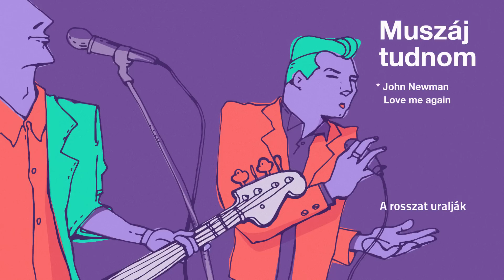Görbe Tükör - Muszáj tudnom // TÜKÖR DAL